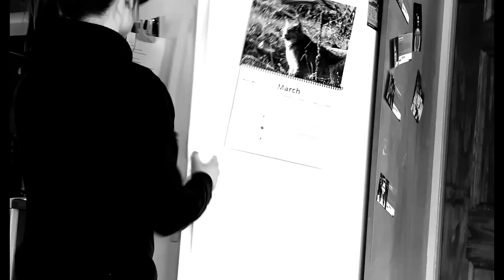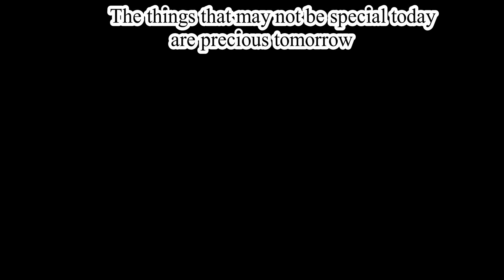Music - A Short Film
Someone once asked me, "if you had to have one of your five senses taken away, which would it be?" I thought for a while and said, "probably sound." Then I got thinking about it and realized how much I'd miss music and how precious it, and all sounds are, to my life. I once lost my hearing due to tinnitus and ear infections. Though only for a day, it was an isolating and scary experience. I think about people who have permanently lost their hearing and my heart goes out. There's so much in life that is so easily taken for granted. It's valuable, once and a while, to pause and reflect on what we have. What we can taste, touch, smell, see and hear is a gift.